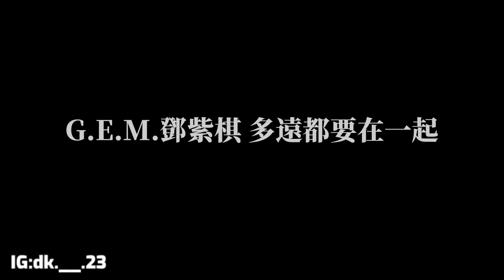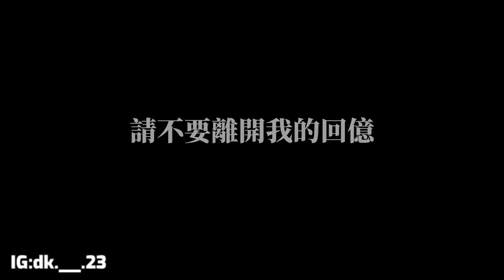G.E.M.鄧紫棋【多遠都要在一起】歌詞版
鄧紫棋 多遠都要在一起

詞曲 鄧紫棋

想聽你聽過的音樂 想看你看過的小說
我想收集每一刻 我想看到你眼裡的世界
想到你到過的地方 和你曾渡過的時光
不想錯過每一刻 多希望我一直在你身旁
未來何從何去 你快樂我也就沒關係
對你我最熟悉 你愛自由我卻更愛你

我能習慣遠距離 愛總是身不由己
寧願換個方式至少還能遙遠愛著你
愛能克服遠距離 多遠都要在一起
你已經不再存在我世界裡 請不要離開我的回憶

想你說愛我的語氣 想你望著我的眼睛
不想忘記每一刻 用思念讓我們一直前進
想像你失落的唇印 想像你失約的旅行
想像你離開的一刻 如果我有留下你的勇氣

我已經不再存在你的心裡 就讓我獨自守著回憶

如果陽光永遠都熾熱 如果彩虹不會掉顏色
你能不能不離開呢
請不要離開 不要離開 我的回憶